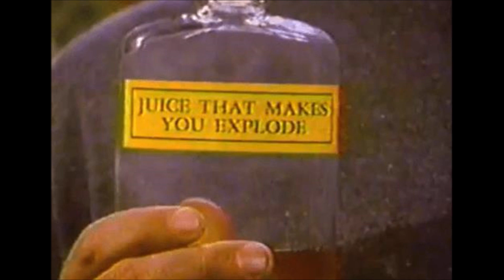{f r e e} idk type beat | "juice"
too much gin and pineapple again.